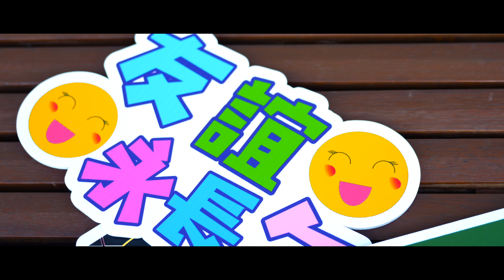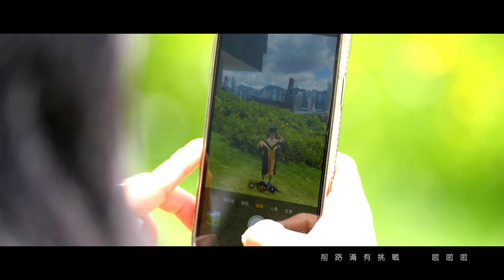中華基督教會灣仔堂幼稚園 - 畢業影片製作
歡迎各公司或私人客戶查詢報價。